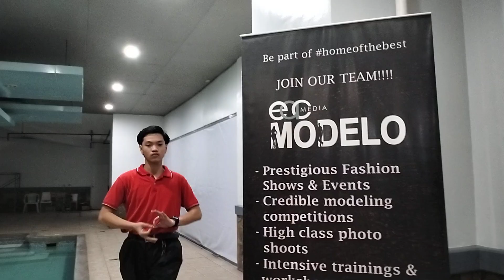July 8, 2024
EAC MEDIA MODELO model casting WAVE 3 and First Batch of Contract Signing July 07, 2024.

Gudluck models! Thank you for coming!